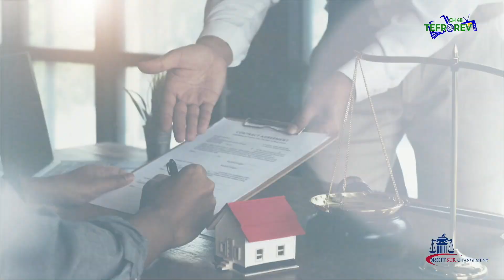Rubrique 5 |Droit sur changement | Poukisa komisè gouvènman yo voye dosye kabinè denstriksyon ?